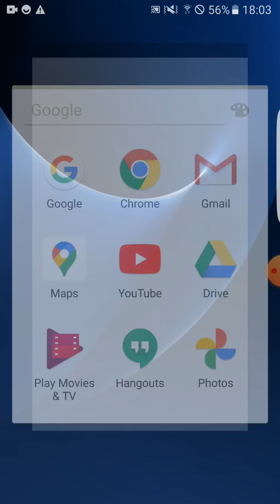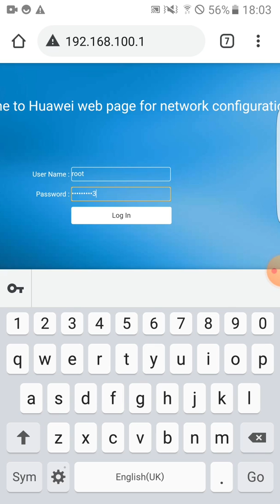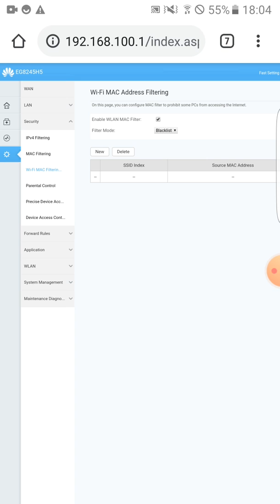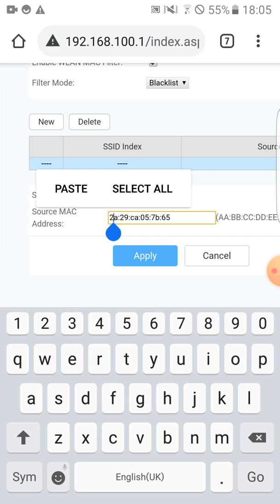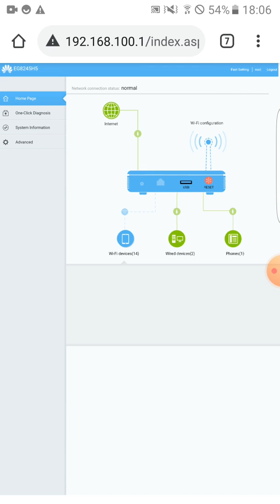Paano magblock ng wifi user sa converge router 😀